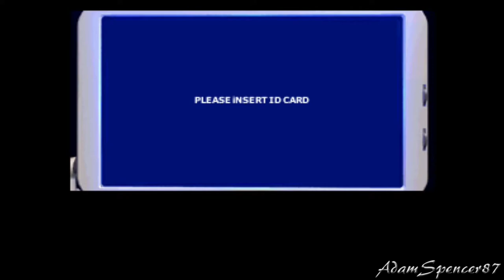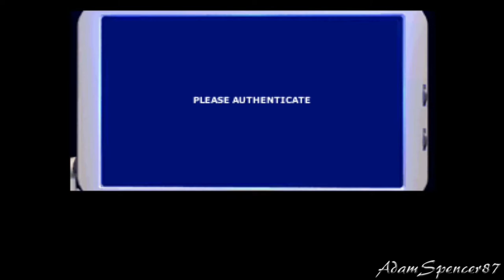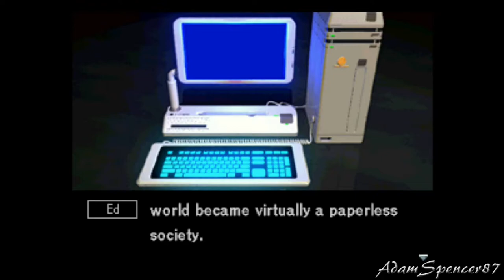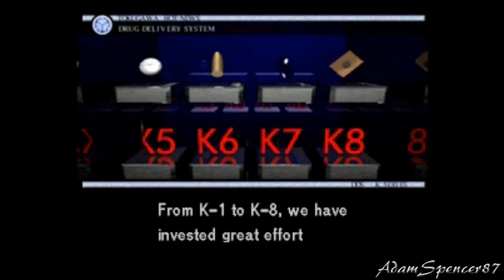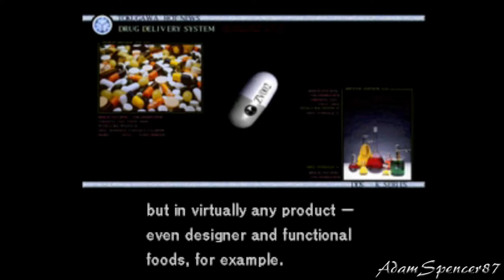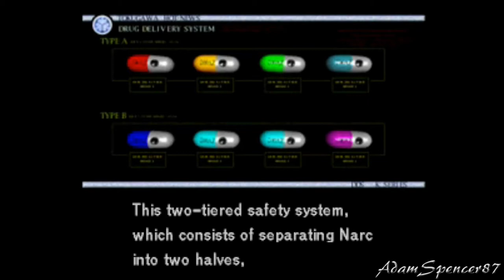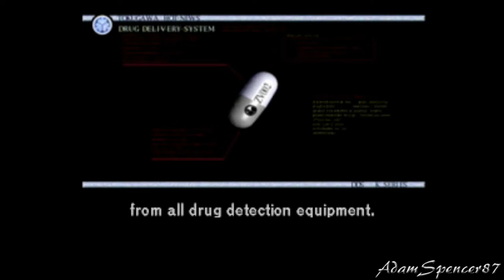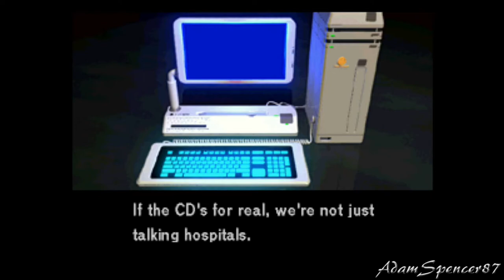09. Policenauts Walkthrough - K 9 DDS